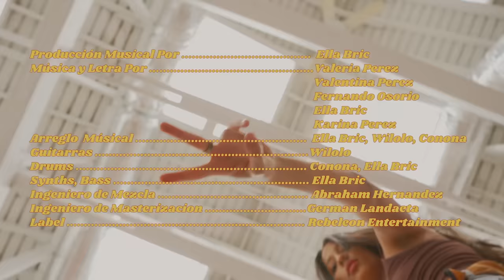Vale - Magia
Director / Editor: Valeria and Valentina Perez
DP / Camera Operator: Nestor Villareal
Producer: Linda Briceño
Songwriters: Valeria Perez, Valentina Perez, Linda Briceño, Fernando Osorio, Karina Perez
Mixing Engineer: Abraham Hernandez
Mastering Engineer: German Landaeta
Label: Rebeleon Entertainment
A&R: Duarte Figueira
A&R Coordinator: Veronica Concha

Amazon Music